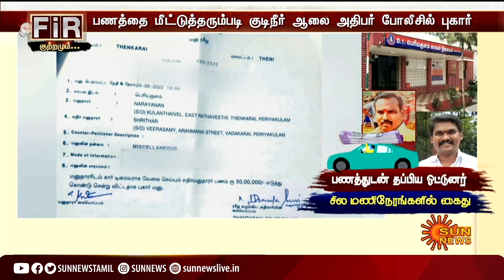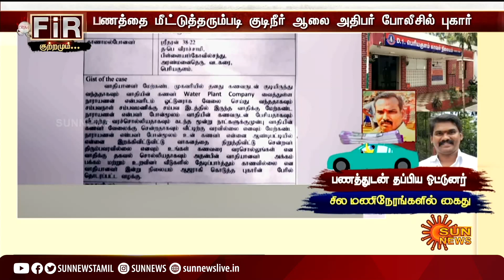50 லட்சம் பணத்துடன் தப்பிய ஓட்டுநர் | சில மணி நேரங்களில் அதிரடி கைது | Driver Escaped with 50 L Cash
50 லட்சம் பணத்துடன் தப்பிய ஓட்டுநர் | சில மணி நேரங்களில் அதிரடி கைது | Driver Escaped with 50 L Cash